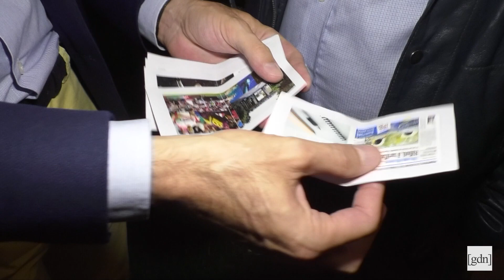L'inaugurazione di Bobò events